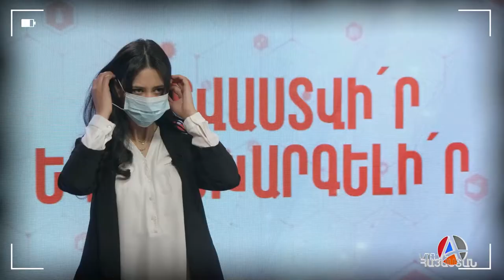«Իրական Լուրեր». տոնական թողարկում 31.12.2021